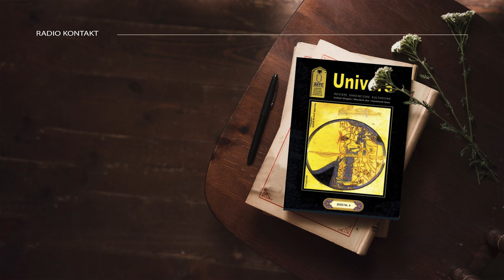Kara Mahmud Pashë Bushati Bualli i Shkodrës - nga Olsi Jazexhi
Artikull nga revista UNIVERS nr 4 e vitit 2003.